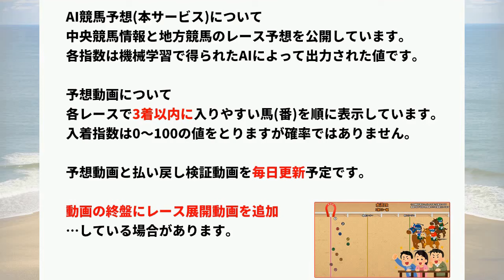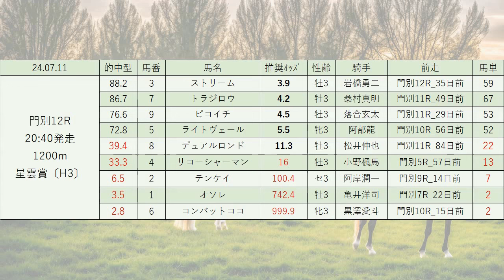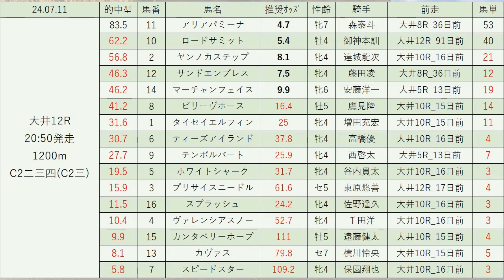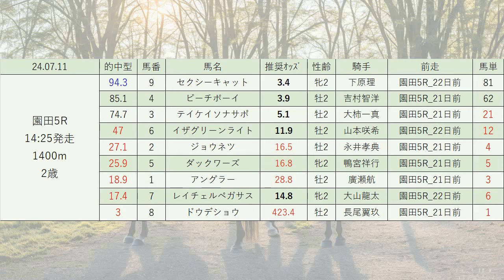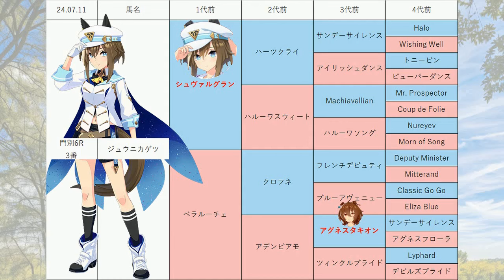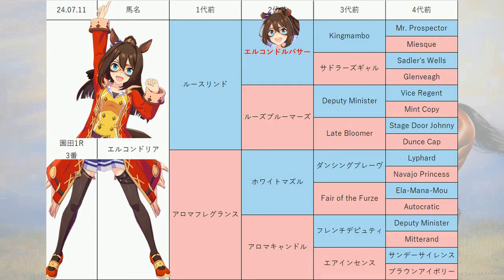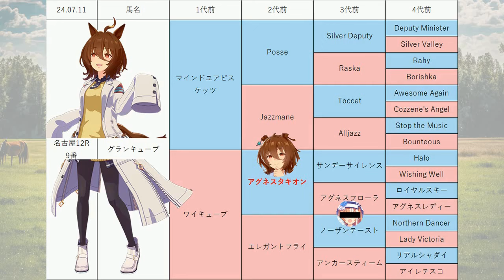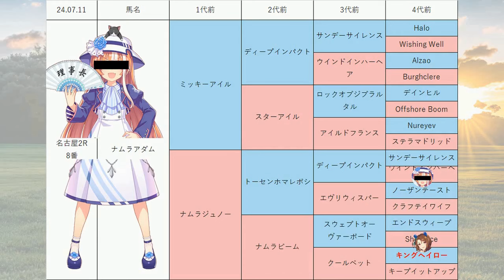【ジュライ賞】地方競馬予想 2024年7月11日【AI予想】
7月11日の 門別競馬 大井競馬 名古屋競馬 園田競馬 の無料レース予想です。
目玉レース:星雲賞〔H3〕, ジュライ賞, 天の川特別, 西脇市日本のへそ特別